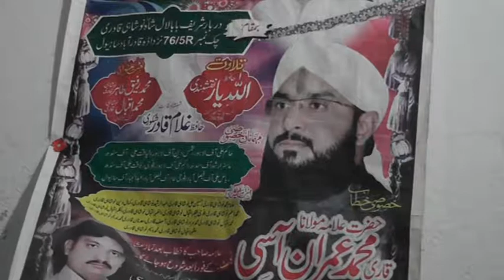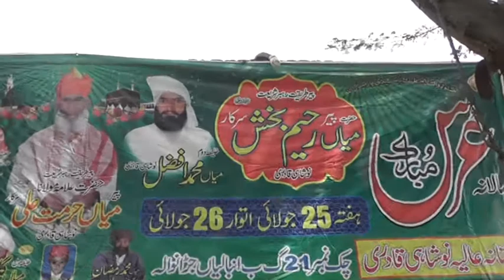Mian Hurmat Ali 21 GB